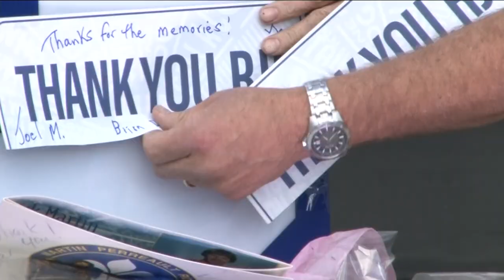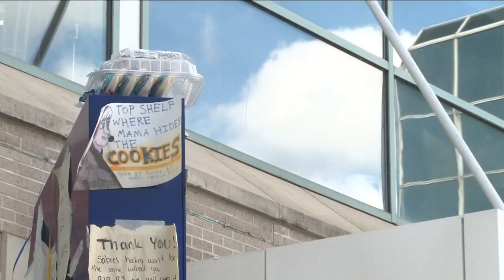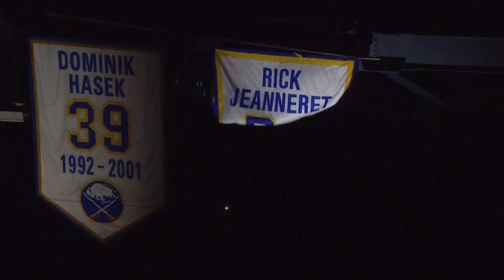Sabres fans, Buffalo community remember Rick Jeanneret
Crowds flocked to KeyBank Center to honor the late Sabres announcer.